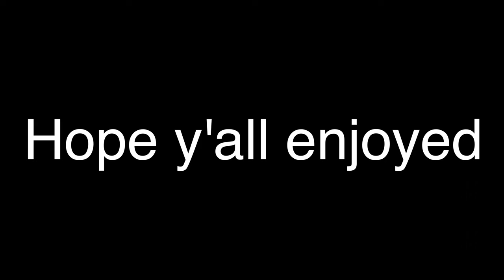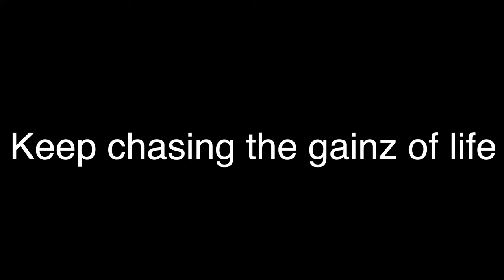I Explored a Bison Farm [Vlog 11]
In this video I start the day off by visiting a local bison farm for an exclusive shopping experience, then cooked up some of the bison for a exclusive taste test, then we get to celebrate Rachel's Birthday, happy birthday Rachel!!